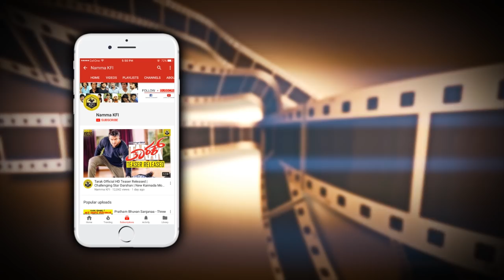Rocking Star Yash Honoured To Telugu Actor Kalyan Ram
Rocking Star Yash Honoured To Telugu Actor Kalyan Ram PUNEETH RAJKUMAR YASH KGF MOVIE